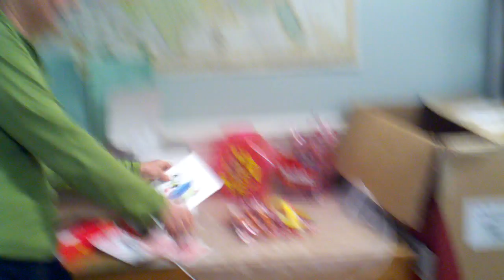Care Package to Carleton College Northfield, Minnesota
Care Package to Carleton College Northfield, Minnesota, Today we are packing a Valentines Box for Kate at Carleton College in Northfield Minnesota.